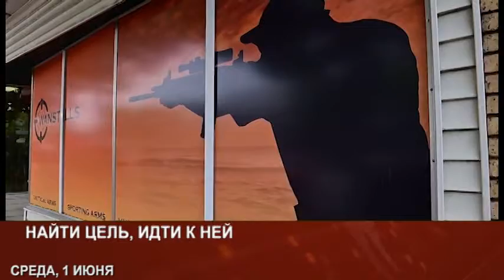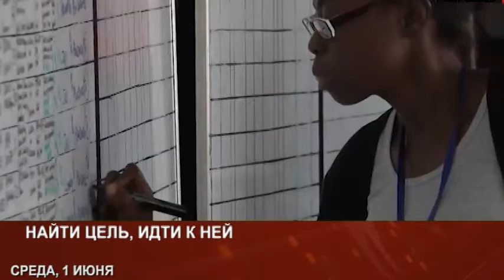PULS NEDELI JUNE4 3